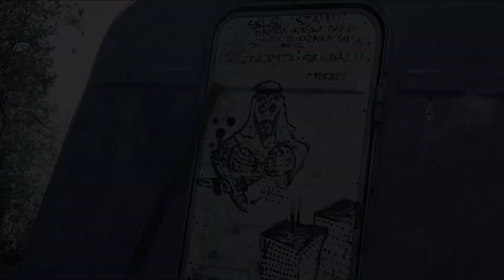Ogas i Szaman - Zamknięty rozdział 2.(prod.Marcin Szmuc)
Jacek i Michał na jednym kawałku.

Numer, do którego zrobienia zbieraliśmy się kawał czasu. Zaczęło się od Efekt Paktu - grupy sześciu chłopaków z sześciu różnych planet, których połączył Hip Hop. Przez lata tworzyliśmy kilka projektów, wydawaliśmy nielegale, koncertowaliśmy i organizowaliśmy sporo imprez. Jakiś czas temu drogi się rozeszły i głośniki ucichły, ale kontakt mamy cały czas co zaowocowało spotkaniem i planem na wspólny numer. Jednak ciężko zebrać się gdy każdy ogarnia życie i cenny czas przeznacza na rodzinę, pracę, swoje klimaty. Mimo wszystko we dwóch udało się nam zrobić ten numer, który jest swoistym podsumowaniem tych kilkunastu lat, które na zawsze pozostaną w naszych sercach. Zamykamy ten rozdział, napiszemy następny!

Dzięki za wsparcie: Kula, Fox, Max, Zajcu jeszcze coś nagramy!

Dzięki Semafor za najlepsze koncerty!

Dzięki wszystkim co się bujali pod sceną i słuchali naszych kawałków!